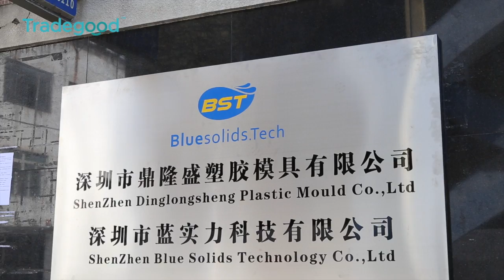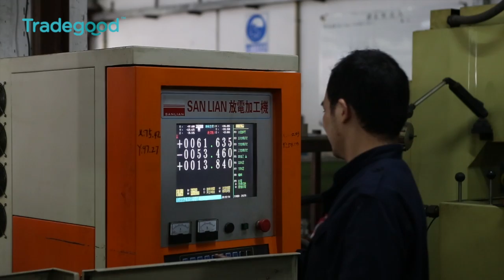Shenzhen Bluesolids,Co Ltd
This is Our factory vedeo,Hope this vedeo can be let you know more about our factory.Specialize in Computer Keyboard and Mouse.